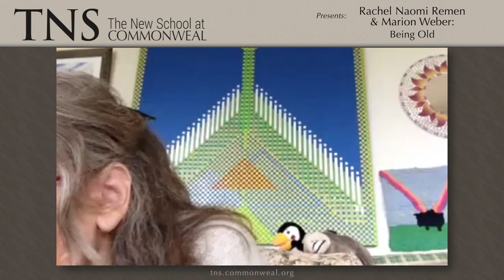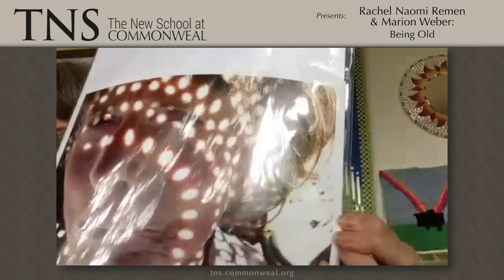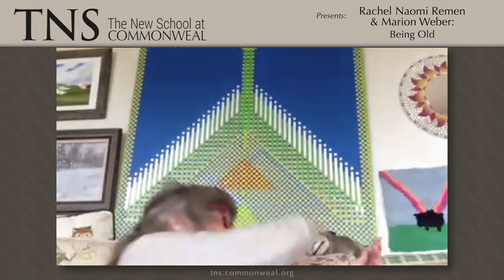Rachel Remen & Marion Weber - Being Old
The Learning Community Series at The New School

Join TNS host Michael Lerner with two long-time members of the Commonweal community, Rachel Naomi Remen, MD, and Marion Weber. Rachel is a master story-teller and co-founder of the Commonweal Cancer Help Program. She is the author of Kitchen Table Wisdom and My Grandfather’s Blessing, both international best-sellers. Marion is a pioneer of the healing arts movement, a long-time sand tray practitioner in the Commonweal Cancer Help Program, the inventor of group sand tray, and a deep seer into the wisdom and mystery traditions.

Rachel Naomi Remen, MD
Rachel is a Professor of Family Medicine at Wright State Boonshoft School of Medicine and the Founder and Founding Director of the Remen Institute for the Study of Health  and Illness (RISHI), which was at Commonweal for decades and is currently at Wright State University Boonshoft School of Medicine. She is one of the best known of the early pioneers of wholistic and integrative medicine. As a medical educator, therapist, and teacher, she has enabled many thousands of physicians to find individual meaning and purpose in the practice of medicine and thousands of patients to remember their power to heal. More than 30,000 medical students have completed The Healer’s Art, her  groundbreaking  curriculum for medical students taught at the majority of medical schools in America. A master storyteller and observer of life, her bestselling books, Kitchen Table Wisdom and My Grandfather’s Blessings have sold more than 2 million copies and have been  translated into 21 languages. Rachel has had Crohn’s disease for more than 65 years and her work is a unique blend of the wisdom, strength, and viewpoints of both doctor and patient.

Marion Weber
Marion is a life-long healing artist who did her own healing through tapestry making for five years, going from fire energy to light. She then worked in the Commonweal Cancer Help Program, helping patients find new meaning through playing with symbols. She developed the group sand tray to help doctors find connections that were beyond their burnout. Now she is old and the natural world continues to entrance her as do her pandemic puppets!